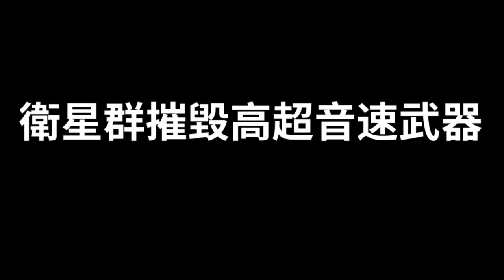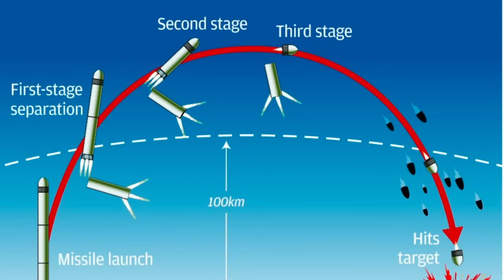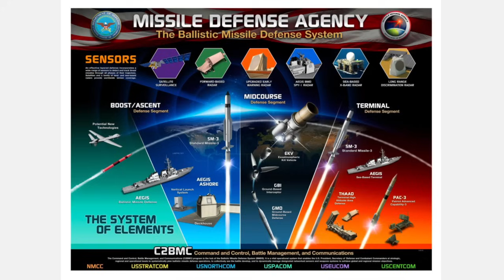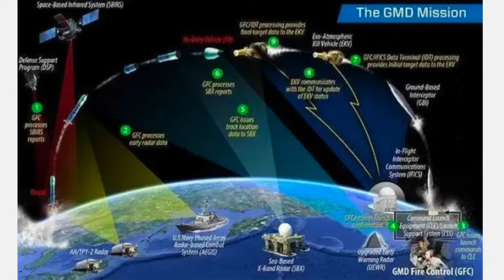【中文字幕】美國太空「武器」攔截高超音速武器